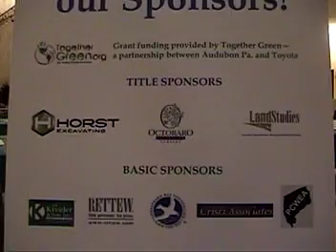Sustainable Landscapes Conference by DCNR at Milton Hershey School with Johnny O'Brien (1)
Milton Hershey School students provided guitar music to welcome conference attendees.  DCNR's Sally Just outlines the day.  Mike Benner introduces Milton Hershey School President Johnny O'Brien.